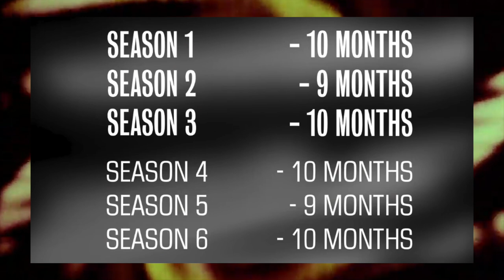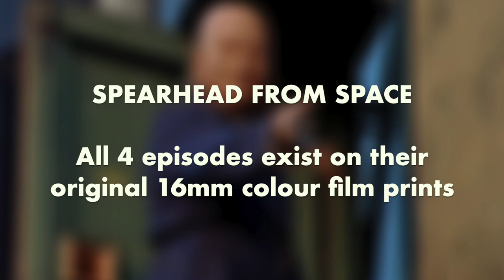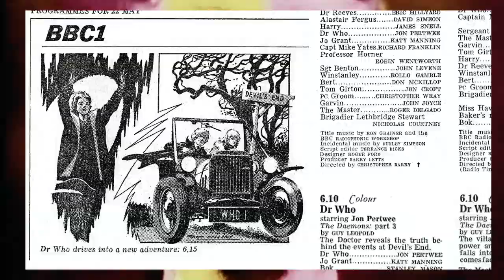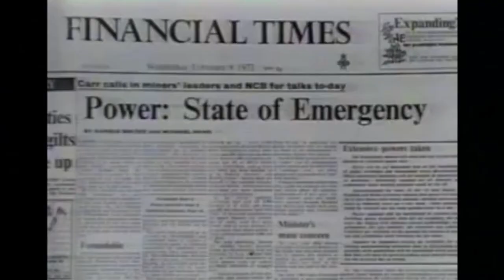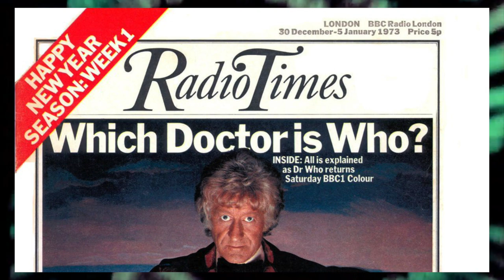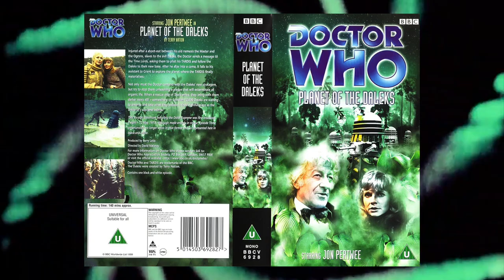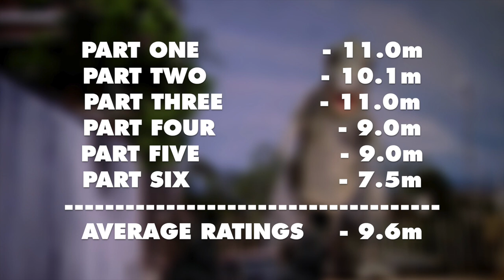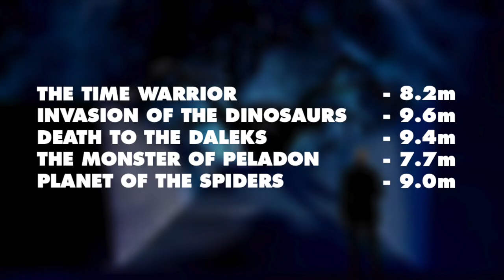The History of Doctor Who Viewing Figures: The Pertwee Years (1970-1974)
DOCTOR WHO RATINGS: THE PERTWEE YEARS (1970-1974)
Jon Pertwee became the third actor to take up the role of the Doctor in 1970. With the show narrowly avoiding cancellation at the end of the 60's, it was up to Jon and the production team behind him to reinvigorate the show for the 1970's. And over the course of 5 seasons, they did just that! With lots of new monsters, classic ones being brought back in a new way, and the introduction of the Doctor's greatest rival, the Master!

But how did the ratings hold up? Would they continue to see the lows of the late 60's, or would things pick up, and would the show achieve those precious 10 million plus figures not seen since the Hartnell era? Well join me, as we go through the Pertwee Years of Doctor Who, and find out!

00:00 - Intro
00:43 - The Build Up to Season 7
02:46 - Spearhead from Space (S7)
08:20 - Doctor Who and the Silurians (S7)
11:50 - The Ambassadors of Death (S7)
16:29 - Inferno (S7)
20:05 - Season 7 Viewing Figures Summary
23:30 - The Build Up to Season 8
24:25 - Terror of the Autons (S8)
28:21 - The Mind of Evil (S8)
32:27 - The Claws of Axos (S8)
35:36 - Colony in Space (S8)
39:58 - The Dæmons (S8)
45:33 - Season 8 Viewing Figures Summary
47:53 - The Build Up to Season 9
48:53 - Day of the Daleks (S9)
55:20 - The Curse of Peladon (S9)
1:00:12 - The Sea Devils (S9)
1:05:55 - The Mutants (S9)
1:08:52 - The Time Monster (S9)
1:12:24 - Season 9 Viewing Figures Summary
1:15:34 - The Build Up to Season 10
1:16:45 - The Three Doctors (S10)
1:23:41 - Carnival of Monsters (S10)
1:28:16 - Frontier in Space (S10)
1:33:52 - Planet of the Daleks (S10)
1:39:42 - The Green Death (S10)
1:44:46 - Season 10 Viewing Figures Summary
1:48:32 - The Build Up to Season 11
1:49:55 - The Time Warrior (S11)
1:55:09 - Invasion of the Dinosaurs (S11)
2:01:12 - Death to the Daleks (S11)
2:05:14 - The Monster of Peladon (S11)
2:09:47 - Planet of the Spiders (S11)
2:15:05 - Season 11 Viewing Figures Summary
2:19:23 - The Jon Pertwee Years Summary
2:20:51 - Outro

- Daniel Davies

Producers
- Joseph 'Gerkuman' Adams
- Chong Tze Wei
- Jenny Tea